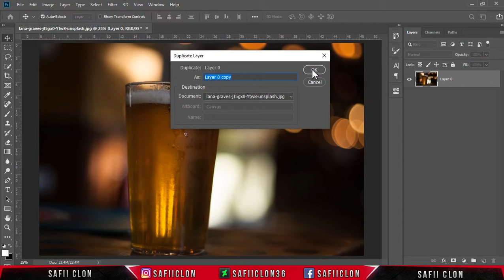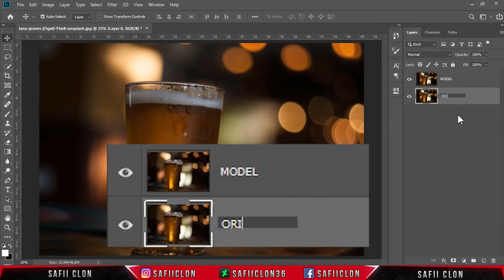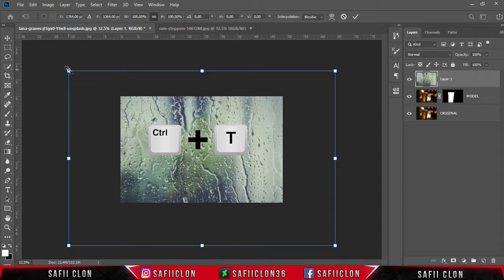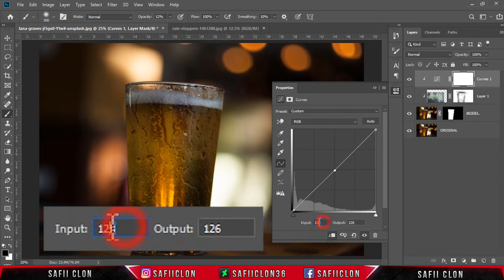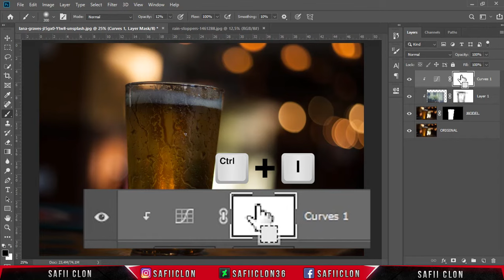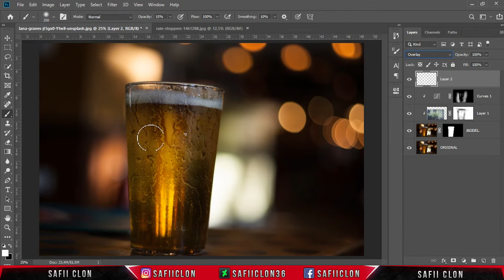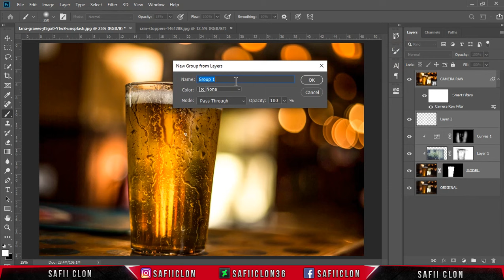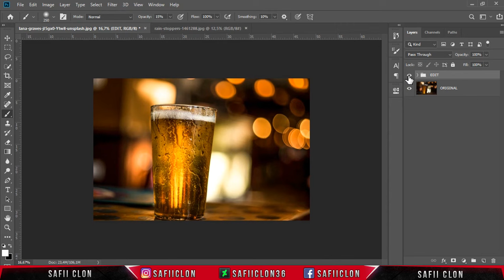[ Photoshop Tutorial ] How to Create Wet Glass Effect in Photoshop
Hello everyone,
In this video tutorial, I'll show you how to Create Wet Glass effect in Photoshop CC 2019.

Software Using :
Bandicam